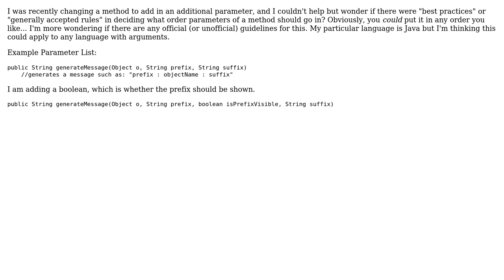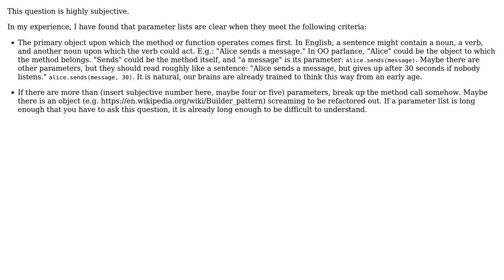Method Parameters Ordering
With thanks & praise to God, and with thanks to the many people who have made this project possible! | Content (except music & images) licensed under CC BY-SA | Music | Images & others | With thanks to user Roman Mik , user DoubleDouble and the Stack Exchange Network Trademarks are property of their respective owners. You are responsible for your own actions.